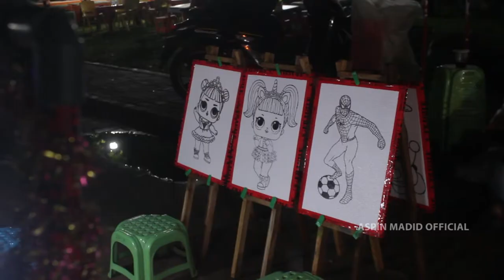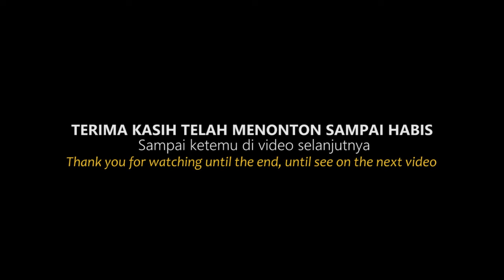PERMAINAN ANAK 🎠🎪🎨 SERUNYA BANGET BERMAIN DI PASAR MALAM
Hello teman-teman kali ini kita melihat macam-macam permainan yang ada di pasar malam palembang pastinya seru banget ayo ajak teman kalian menonton video ini terima kasih.